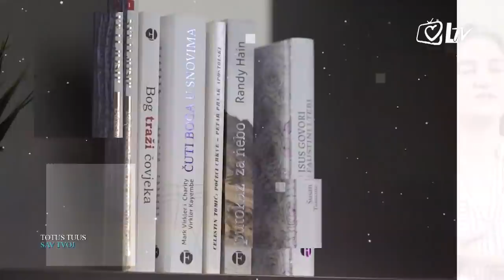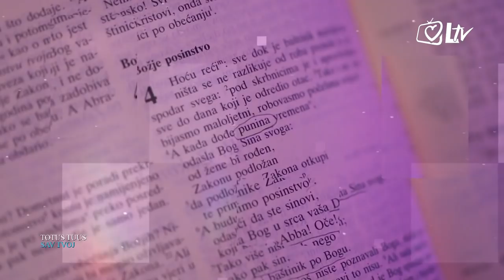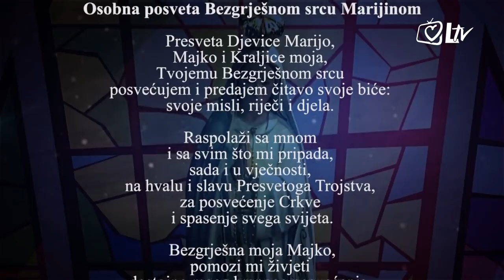Totus Tuus - Eho konferencija (gost: Marko Matijašević)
O odjecima devete 'Eho konferencije' govori voditelj molitveno-evangelizacijskih susreta Kristofora i predsjednik udruge ‘Eho’ za formaciju mladih Marko Matijašević. U emisiji će biti govora o tome što danas mladi mogu učiniti kako bi širili Božju Riječ među svojim vršnjacima. Gledatelji se mogu uživo sa svojim pitanjima uključiti u emisiju.